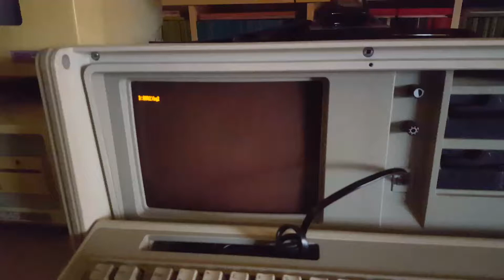KQ2 on IBM 5155 composite output